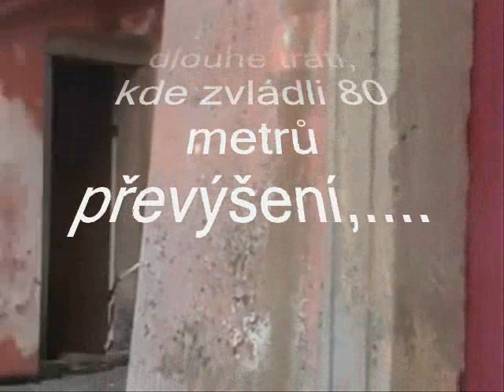Běh hasičů na Svatou horu 2011